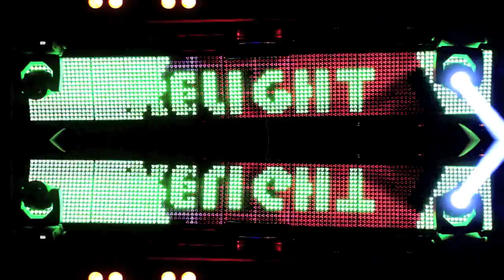The RELIGHT ORCHESTRA Live Laser Show 2.012 ( @Setai Club) TRAILER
The New Great Live Show 2.012 by RELIGHT ORCHESTRA:
ROBERT ENO RELIGHT (DJ & Fx),
ALEX MONTANA (Vocals, Percussions & Laser Harp)
MARK LANZETTA (Violin, Guitar Keyboard, Mc & Laser Harp)

New spectacular laser & light effects, with live performers playing during the DJ house-set,
Relight Orchestra is the most acclaimed Italian live-dj show for dance clubs.
Since 2001, in the last 5 years Relight orchestra is the only Italian project with a catalogue of 2 CD collections, containing international hits such as "ELEGIBO' - Uma història de ifà", "REMEDIOS", GOING BACK TO MY ROOS", "FOR YOUR LOVE", "WOMAN", "OLODUM", "TURN THE BEAT AROUND", "SPECIAL LOVE (remix for Jestofunk), STARLIGHT (remix for Sagi Rei), "THERE MUST BE AN ANGEL (remix for Stereo Touch)" + a lot of club tunes which made the band perform all over the best Italian clubs and even in USA, Russian Federation, Turckey, Ukraine, Switzerland.
Also watch the RELight Orchestra show on Italia's Got Talent 2012 performing Forbidden Colours by Ryuichi Sakamoto (Merry Christmas Mr Lawrence - "Furio" theme)

Do It Yoursel Multimedia Group (Italy)

This trailer is filmed & directed by Nicola Garzetti, live @ Setai Club (Bergamo - Italy)
Video Soundtrack:
1) "2001 Space Odissey"  (intro)
2) "Club up" (Relight Orchestra remix 2011 for Fratty & Mozza)
3) "Venezia 2099"  (Mark Lanzetta & Relight Orchestra - winter 2011 / 2012 single)